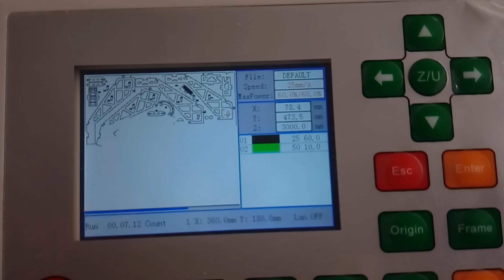CA 1390 laser cutting machine with double head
CAMEL CNC CA-1390 Laser cutting machine with double head for acrlyic cutting.